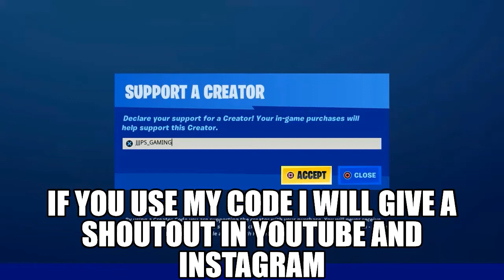[DECEMBER 13th, 2020] FA-LA-LA-LA-FISHSTICK In Itemshop (Fortnite Battle Royale)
Fortnite Support-A-Creator Code: JJJPS_GAMING
Use This Code when you buy anything from itemshop and i will give you a SHOUTOUT in my Youtube and in Instagram.
(I am able to know who all have used my code in my epic account)

*MY GEARS*
PS4 Slim 1TB
Dual Shock Controller V2
Gaming Monitor
Gaming Headset
Usb Extension
Power Spike

*THINGS DISCUSSED HERE*
How to play Fortnite Battle Royale
How to play Fortnite battle Royale in Single Mode
How to Complete Challenges in Fortnite Battle Royale
How to Complete Quick Challenges in Fortnite Battle Royale
How to Finish Challenges in Fortnite Battle Royale
How to Finish Secret Challenges in Fortnite Battle Royale
How to be a good player in Fortnite Battle Royale
How to go around the Stark Industries in Fortnite Battle Royale
How to Survive & Kill in Fortnite Battle Royale
Trips & Tricks in Fortnite Battle Royale
Next Season 5 Launched in Fortnite Battle Royale
How to survive in Fortnite Battle Royale
Best ways to finish challenges in Fortnite Battle Royale
How to get free battle pass in Fortnite Battle Royale
jjjps gaming
jjjpsgaming
jjjps_gaming